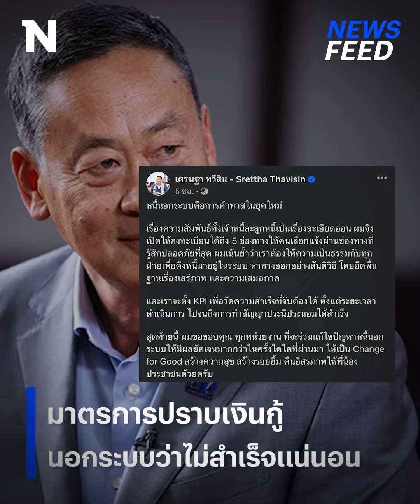เปิดใจ “เจ๊เอ๋” หลังโดนตำรวจบุกค้นบ้าน! | NewsFeed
“เจ๊เอ๋” เปิดใจ หลังโดนตำรวจบุกค้นบ้าน ทำแบบนี้ลูกฉันได้รับผลกระทบ ลั่น! ไม่ขอโทษ อย่าอ่อนไหวง่าย!

Line : @nationonline